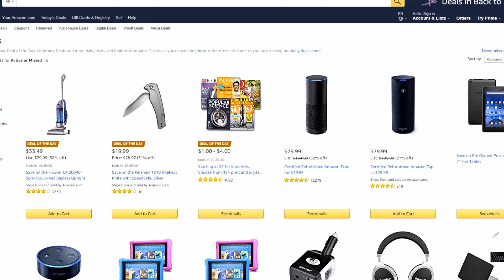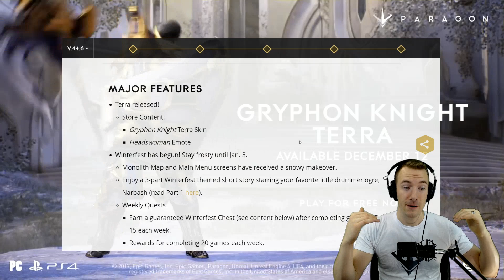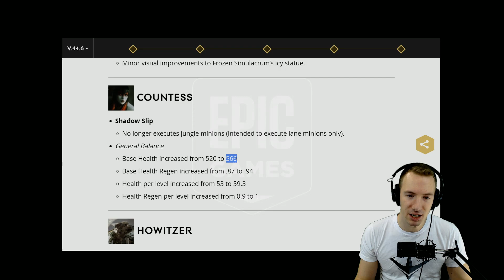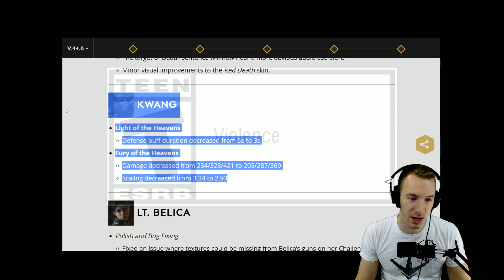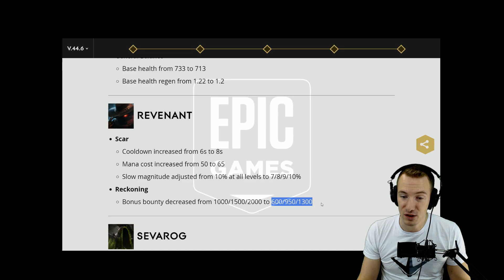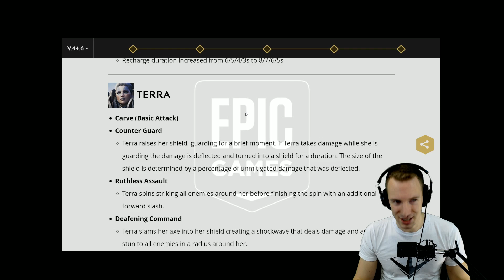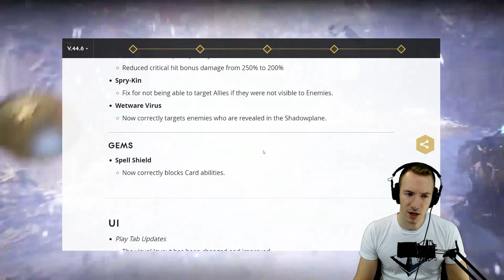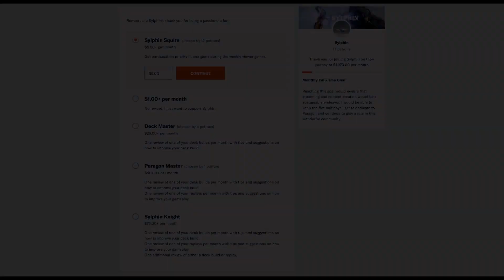v44.6 Winterfest Patch Notes - Skins, BRAWLER NERFS & other Buffs!!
Winterfest is here! Play 20 matches every week and you're GUARANTEED to get all winterfest content! Woo!